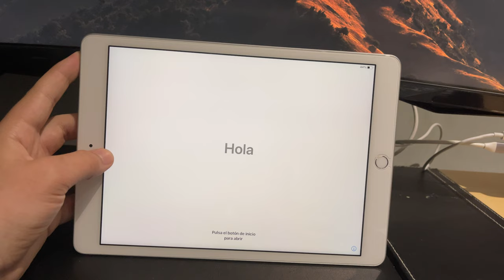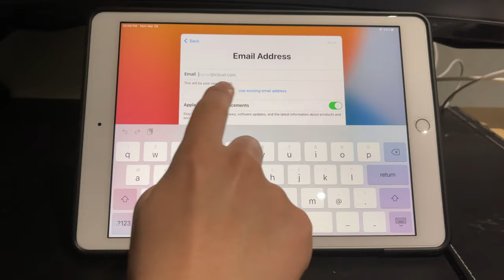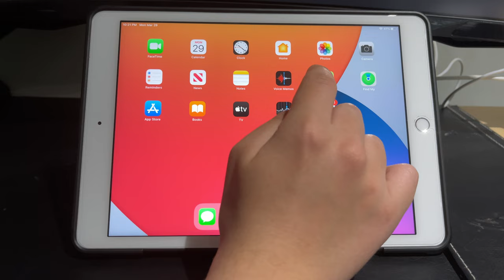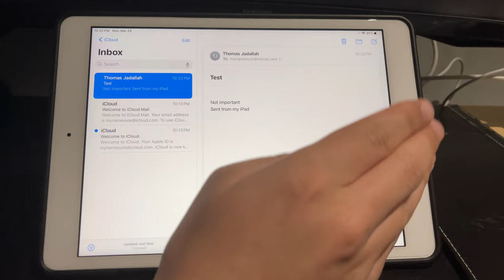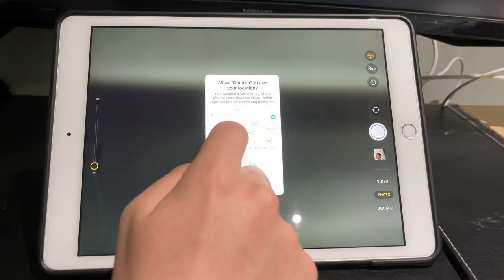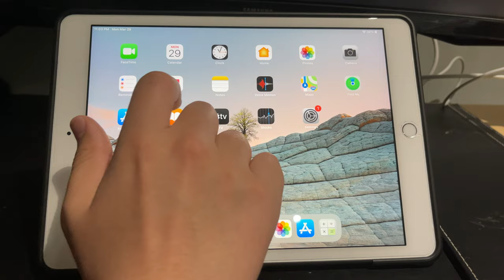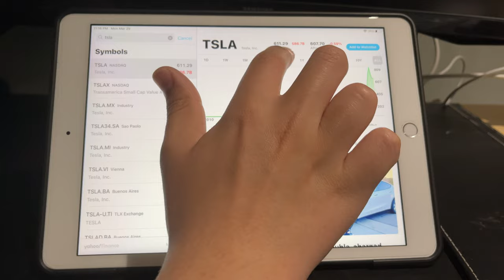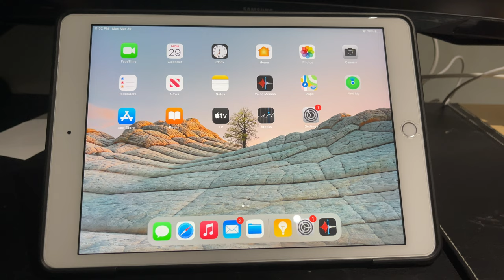iPad Basics Full iPad Tutorial | A 70-Minute Course for Beginners and Seniors on How to Use an iPad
Full iPad Tutorial For Beginners and Seniors | Learn How to Use an iPad in 2021 - Fully Up-To-Date iPad Course

Hey everybody, welcome to this 70 minute full iPad tutorial for beginners and seniors. Today, we’ll be discussing everything you need to get started with your iPad and how to use an iPad. This tutorial will teach you the basics of the iPad, including the 8th generation iPad, the iPad on iOS 14, the iPad Pro, the iPad Air, and the 2020 iPad Air. We’ll start by explaining what the buttons on your iPad do and why you should get a case for your iPad. Then, we’ll discuss how to set up your iPad, how to send email on your iPad, how to send text messages on your iPad. Next, we’ll introduce you to FaceTime so you can video call your friends. After that, we’ll discuss how to use the contacts app on your iPad so you can easily store all of your friends’ phone numbers. After that, we’ll instruct you on how you can use your iPad’s camera app to take photos and videos. Next, we’ll showcase the iPad’s web browser, Safari. After that, we’ll describe how you can set up a calendar on your iPad. Next, we’ll discuss how to check the stocks on your iPad. After that, we’ll discuss how to download an app and use it so you can see the weather on your iPad. After that, we’ll delve into the reminders app, and then show you how to use the clock app on your iPad to set timers, view what time it is in other parts of the world, start a stopwatch, and  set an alarm. We'll also discuss how to use a calculator on your iPad, and how to use the calendar app on your iPad. Finally, we’ll introduce you to Siri, your iPad’s AI virtual assistant. :)

I have tailored this special iPad tutorial to cover all of the basics specifically for beginners, and for seniors who are new to iPad in 2021 and for those looking for extra help and tips or a guide on how to use an iPad. This iPad tutorial is fully updated for iOS 14 and the latest iPad models.

This iPad Tutorial is great for the iPad Pro, iPad Air, iPad, iPad Mini, or any other iPad!

Recommended iPad Case

Recommended iPad Screen Protector

Get iPad help from Apple Support: support.apple.com

iPad 7th generation tutorial, iPad 8th generation tutorial, iPad Air tutorial

Timestamps:

00:00 Intro
01:02 Buttons on Your iPad & Charging
04:10 How To Set Up Your iPad
16:35 The Lock Screen on Your iPad
17:43 The Home Screen on Your iPad
20:43 Change the Wallpaper on Your iPad
22:03 The App Switcher on Your iPad
22:34 The Notification Center on Your iPad
23:28 Control Center on Your iPad
24:33 Handy Typing Tips & Screenshots on Your iPad
25:45 Connect to Wi-Fi on Your iPad
26:11 Software Updates on Your iPad
26:32 Power On and Shut Down Your iPad
27:49 Signing In to iMessage and FaceTime on Your iPad
28:18 Sending Emails on Your iPad
32:42 Texting on Your iPad
35:30 FaceTime (Video Calling) on Your iPad
37:22 Contacts on Your iPad
38:41 Using the Camera and Photos Library on Your iPad
42:42 Downloading Apps on Your iPad With the App Store
45:51 Checking the Weather on Your iPad
46:48 Calculator on Your iPad
47:38 Browsing the Web Using Safari on Your iPad
49:37 Read the News on Your iPad
52:06 Using the Calendar on Your iPad
53:36 Maps and Navigation on Your iPad
55:16 The Reminders App on Your iPad
56:55 The Stocks App on Your iPad
59:42 The Clock App on Your iPad
1:02:11 The Notes App on Your iPad
1:03:52 Scanning Documents on Your iPad
1:04:50 Using Siri on Your iPad
1:05:48 Making an Audio Recording on Your iPad
1:06:32 What To Do if You Lose Your iPad
1:07:12 Additional Resources to Learn More About Your iPad
1:08:04 Outro